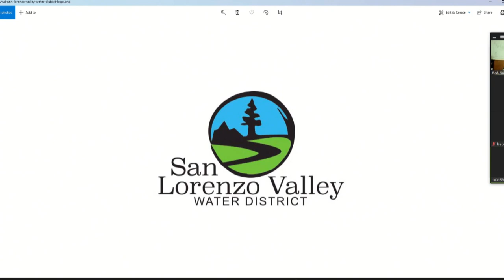San Lorenzo Valley Water District 1/21/21